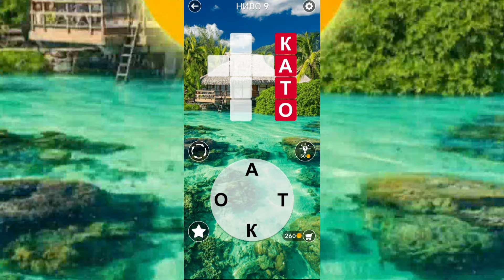WORD CROSS Отговори ниво-9